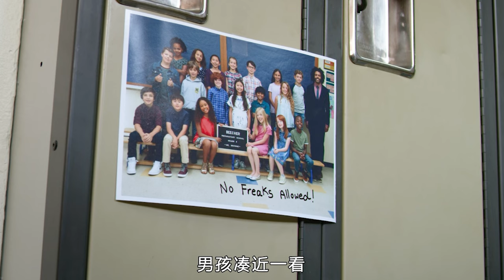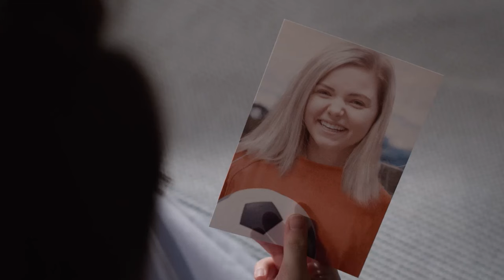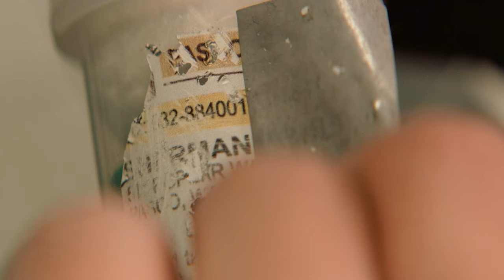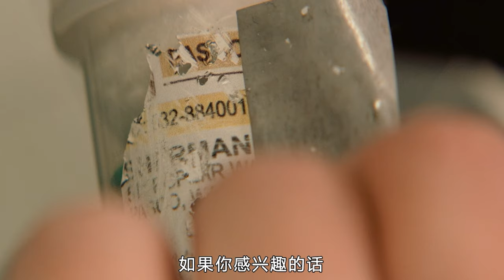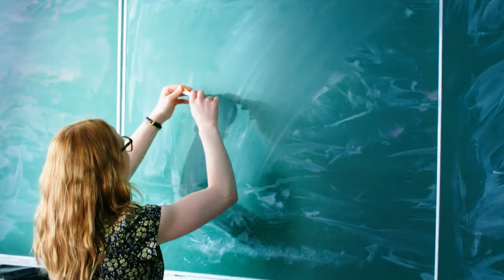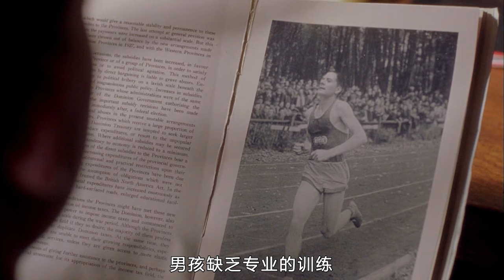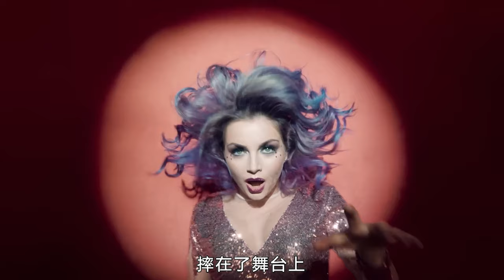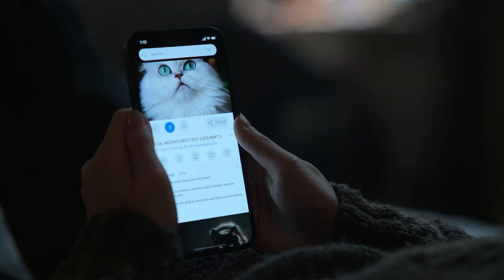【科幻戰艦】挑戰半小時快速看完，35部電影重要精彩片段，全程高能！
簡介：
00:00:00:00《祖孫大戰》
00:00:55:09《我，花樣女王》
00:01:50:57《懷孕》
00:02:50:46《大狗民》
00:03:47:42《我的左腳》
00:04:47:37《奇跡男孩》
00:05:46:45《蜘蛛俠3》
00:06:44:17《小鞋子》
00:07:43:29《絲黛芬妮》
00:08:40:12《媽媽的神奇小子》
00:09:40:10《亞當斯一家》
00:10:32:32《少年斯派維的奇異旅行》
00:11:31:32《狂暴凶獅》
00:12:25:01《安其拉的灰燼》
00:13:25:01《叫我第一名》
00:14:24:53《人工智慧》
00:15:40:59《良醫》
00:16:38:05《逃跑》
00:17:47:47《禁閉男孩》
00:19:02:57《該死的歌德》
00:20:01:34《7號房的禮物》
00:21:09:13《房間》
00:22:05:08《聖拉爾夫》
00:23:03:30《蝴蝶效應》
00:23:58:59《蜘蛛俠3》
00:24:58:57《相信奇跡的女孩》
00:25:58:57《沉默的孩子》
00:26:58:03《星期三》
00:27:53:27《大嘴食人魔》
00:28:51:14《天堂奇跡》
00:29:44:16《狼少年》
00:30:38:21《夜總會看門人》
00:31:35:53《屋中異蛛》
00:32:34:35《小矮人》
00:33:34:16《仙境之橋》